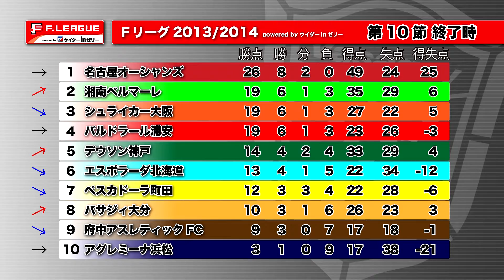2013/8/11日 放送分 - 判田すこやか倶楽部 来訪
判田すこやか倶楽部 来訪